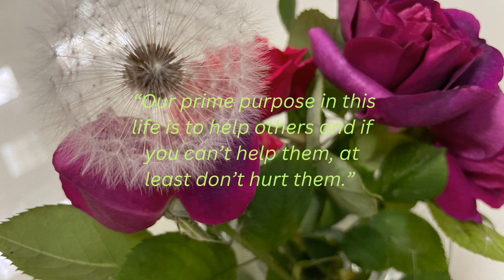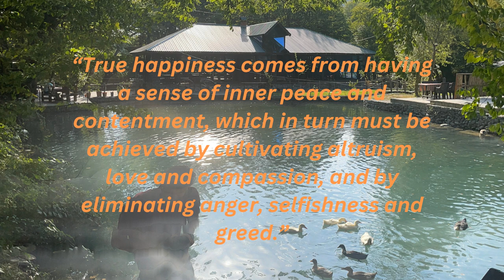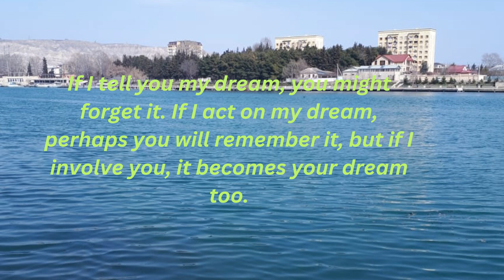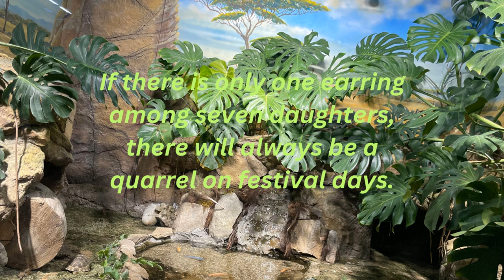Great tibetan proverbs.Tibetan quotes on life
Tibet is a region on the Tibetan Plateau in Asia northeast of the Himalayas. It is the traditional homeland of the Tibetan people as well as some other ethnic groups such as Monpa, Qiang and Lhoba peoples and is now also inhabited by considerable numbers of Han Chinese and Hui people. Tibet is the highest region on Earth, with an average elevation of 4,900 metre

In these videos, you will listen to famous quotes and aphorisms. You will hear wise people's quotes about life, love, and happiness. And you will also hear famous quotes about getting out of depression. Motivational quotes will change your life. Quotes and aphorisms about friendship and relationships will motivate you to create success in your work. Wealth and quotes about the secrets of success will bring great success to your life. Quotes about the secrets of happiness will bring you happiness.The thoughts of the sages about human character and psychology will guide you to manage yourself properly.
Make your life beautiful with« Enjoy the thoughts» channel